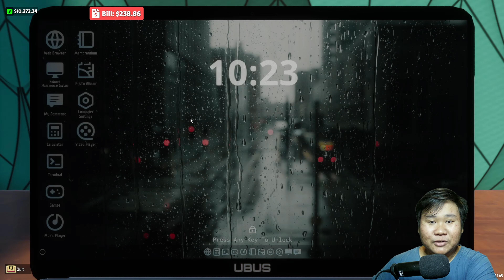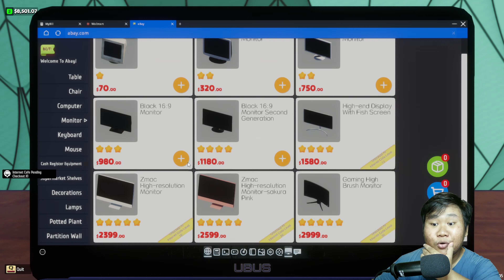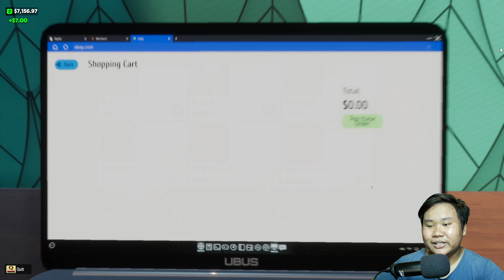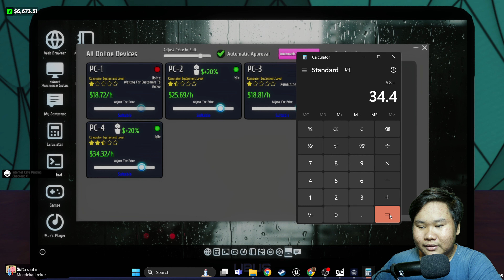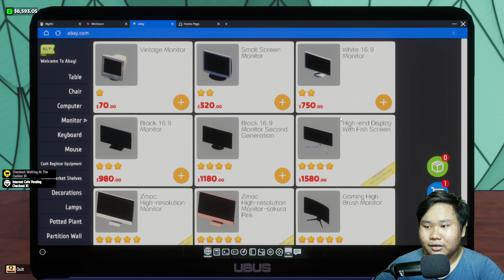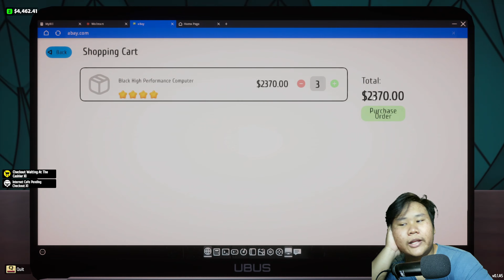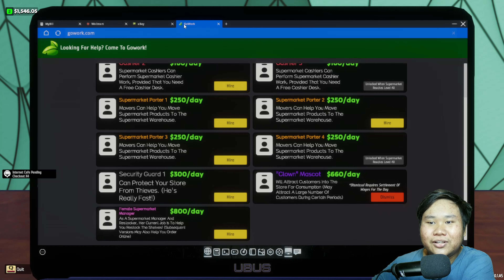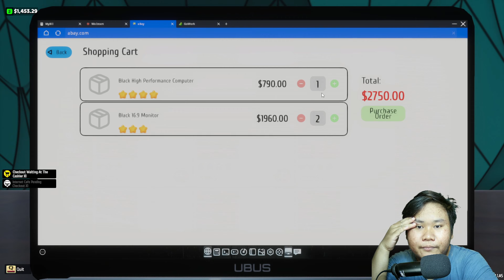BELI BADUT Biar Banyak Pembeli !! - Internet Cafe & Supermarket Simulator 2024 #3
Selamat datang di channel YouTube saya yang didedikasikan untuk para pecinta game di seluruh dunia! Saya senang bisa berbagi pengalaman gaming saya dengan Anda dan mempersembahkan berbagai konten informatif lainnya tentang dunia game.

Hari ini saya akan bermain game yang berjudul Internet Cafe & Supermarket Simulator 2024. Game ini memiliki tema Simulator.

Saya percaya bahwa game adalah cara yang menyenangkan dan menarik untuk menghabiskan waktu luang dan mengeksplorasi dunia virtual yang menakjubkan. Oleh karena itu, saya ingin memastikan bahwa setiap video yang saya buat menyajikan informasi yang berharga dan berguna bagi para penonton saya.

Serta, jika Anda menyukai video ini, jangan ragu untuk memberikan like dan share ke teman-teman Anda.

Selamat menikmati video ini dan jangan lupa untuk terus mengikuti channel saya untuk konten game terbaru yang menarik!